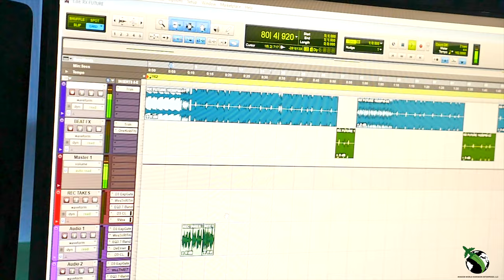Rell Shellz "Push To Start" PROMO VIDEO || Directed by Jose Reece